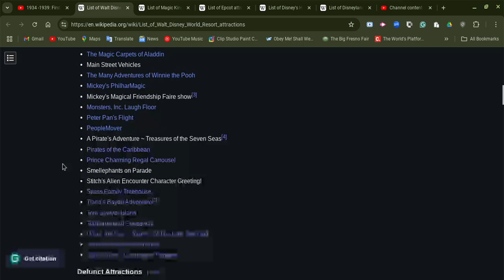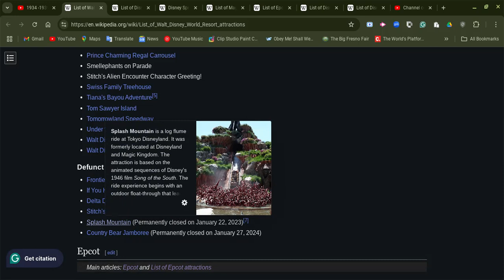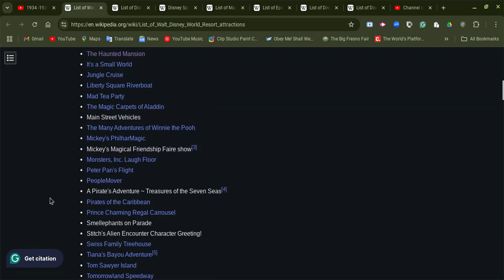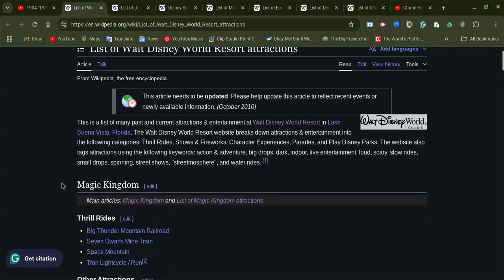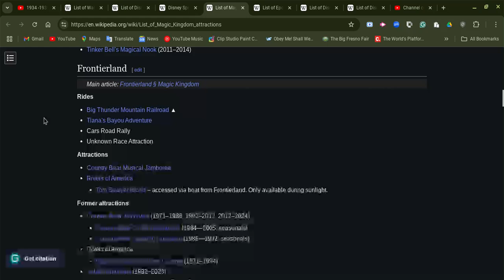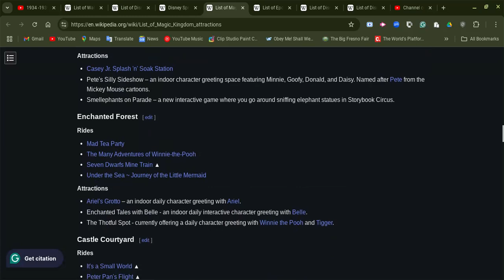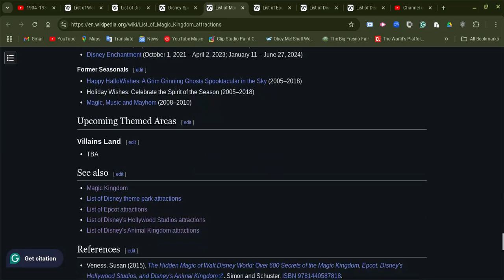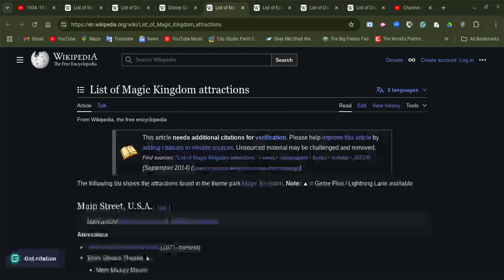List of Walt Disney World and Magic Kingdom Rides and Attractions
Now we are learning on the east coast of Disney theme parks and this video is educational only